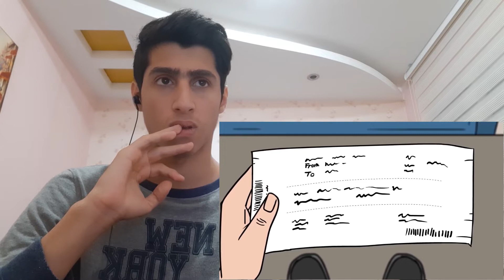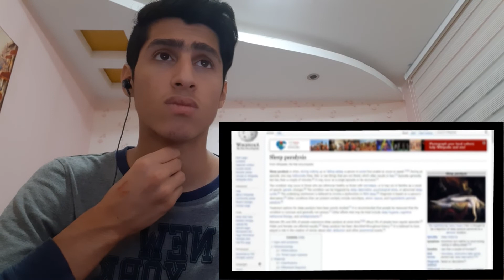Wansee Entertainment "9 Horror Stories Animated" (Compilation Of February 2020) Reaction!